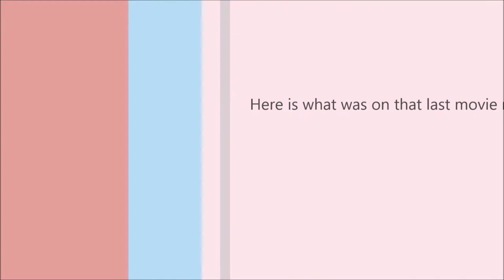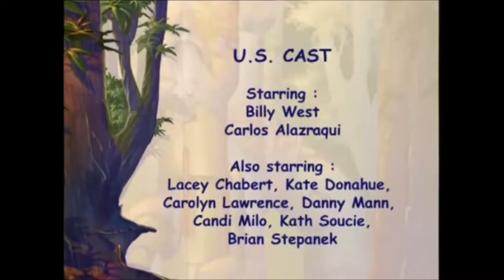[YTP TENNIS] Rayman has made itself look more like a YTP and Lac Mac gives more stutter loo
Round 19/25 vs myself in "duh rayman wmm tennis 2" (decided to add 5 more rounds). Peak of my work in WMM? Probably, there's more to come soon.